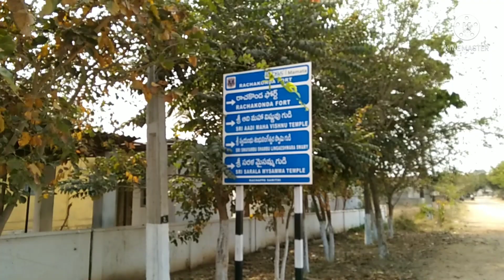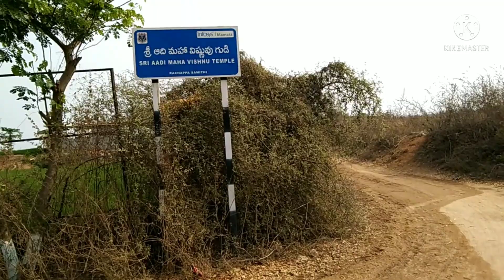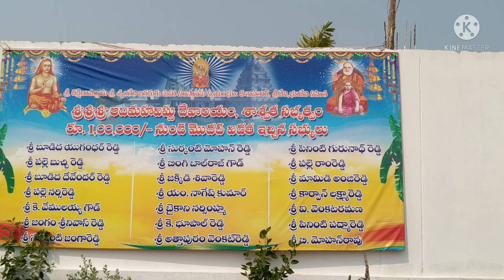Sri Sri Sri Sarala Maisamma Temple at Choutuppal//Adi Maha Vishnuvu Temple